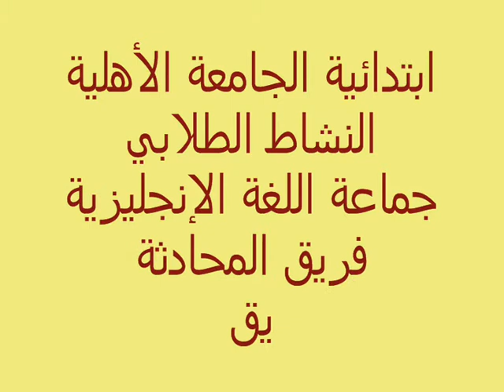ابتدائية الجامعة مسلسل باللغة الإنجليزية